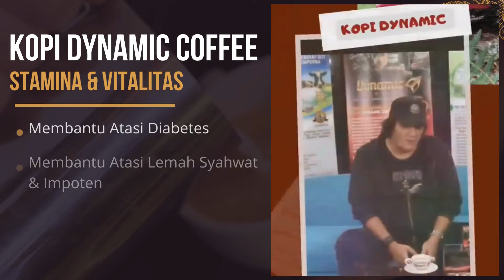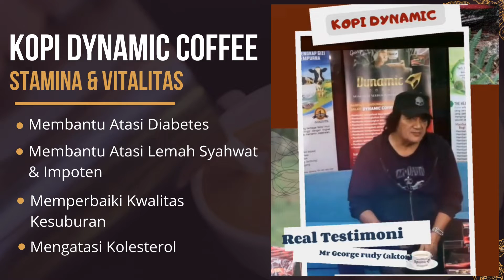COD WA: 081315086645 Kopi Stamina KOPI BONGKARR di Pemalang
COD WA: 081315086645 Kopi Stamina Jantan KOPI BONGKARR COD Pemalang
Kopi Stamina Jantan Perkasa  | Kopi Bongkarr di Pemalang
Kopi Stamina Jantan Perkasa  | Kuat Tahan Lama Pemalang
Jual Kopi Stamina Kopi Bongkar  | Kopi Jantan Perkasa Pemalang
Agen Distributor Jual Kopi Bongkarr Stamina Kopi Jantan Perkasa Pria Dewasa Pemalang

Komposisi KOPI BONGKARR  Stamina :
1.Biji Kopi Pilihan Berkualitas
2.Extrack Gingseng
3.Cordyceps
4.Extrack Guarana
5.Keragenan
6.Lutein

Diproduksi Oleh :
PT.ANUGRAH ORI BIONATURE INDONESIA
Jakarta 11830-Indonesia

Agen Jual Kopi Bongkar Untuk Stamina Kejantanan Keperkasaan Pria Dewasa